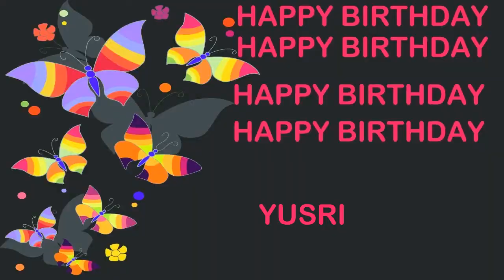Yusri Birthday Postcards & Postales - Happy Birthday